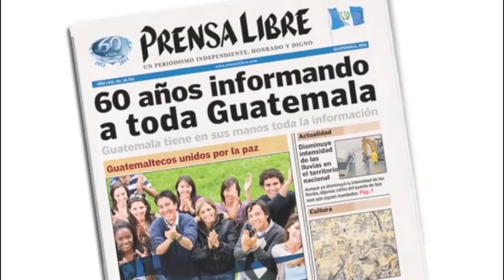Era de hielo 4 llega a Guatemala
La continuación de esta conocida saga fílmica arriba a los cines guatemaltecos.